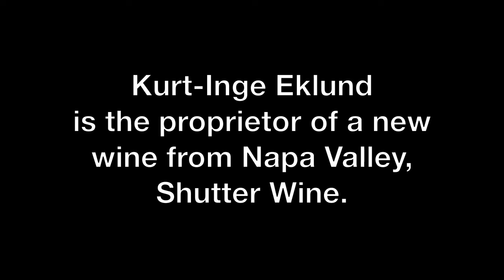Kurt Inge Eklund of Shutter Wines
This is the companion video to Podcast #182 featuring Kurt-Inge Eklund, Proprietor of Shutter Wines in Napa Valley.  We interviewed Kurt-Inge in February of this year.